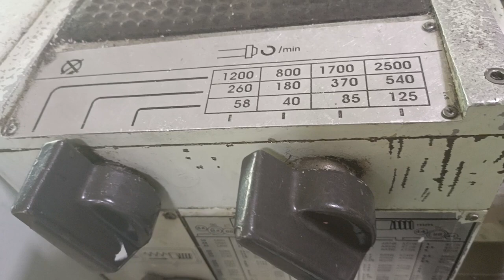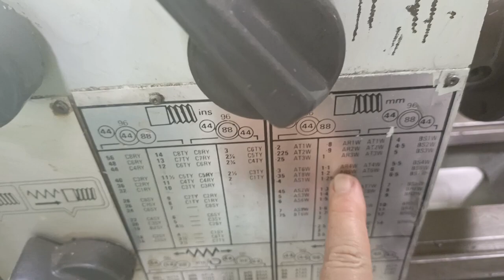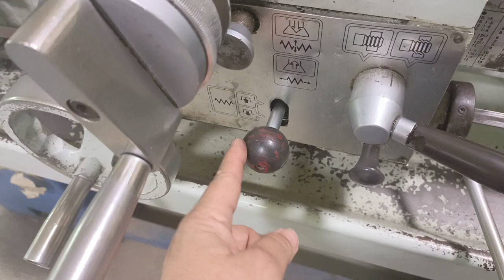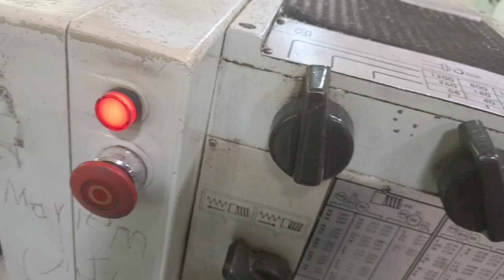ماكينة خراطة شرح مفصل عملي عن أجزاء و كيفية تشغيل machine lathe